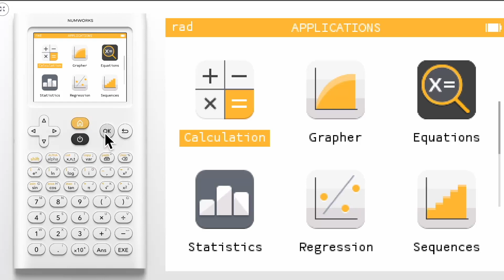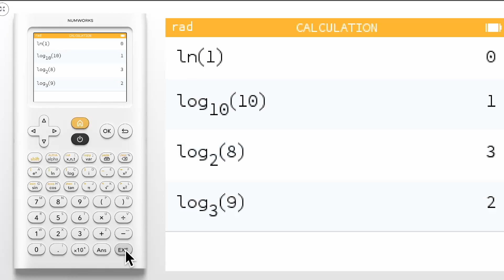How can I evaluate logarithms of any base?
Learn how to evaluate a natural log, common log and log of any base on the NumWorks graphing calculator.